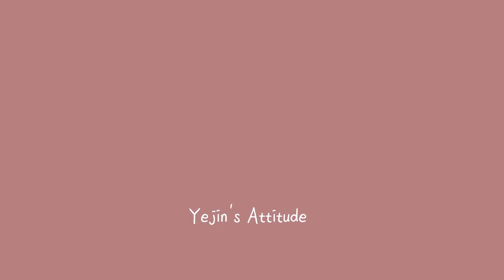강의 잘하는 방법 [강의한잔]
오늘은 많은 분들이 궁금해 하셨던 '강의 잘 하는 방법' 에 대한
저의 생각을 공유하려고 해요!

'내가 강의를 시작할 때 주변에서 이런 얘길 해주는 선배강사가 있었다면 참 좋았겠다..'라는 마음으로 영상을 찍습니다 ^^

강의를 시작하시는 모든 예비강사님들을
항상 응원하고 또 응원합니다!